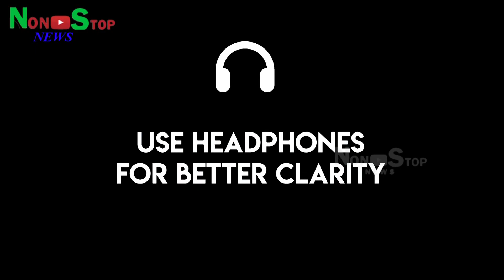Leaked Conversation:BiggBoss Meera Sketch Against Joe Michael... New Audio Proof | VijayTv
Leaked Conversation:BiggBoss Meera Sketch Against Joe Michael... New Audio Proof